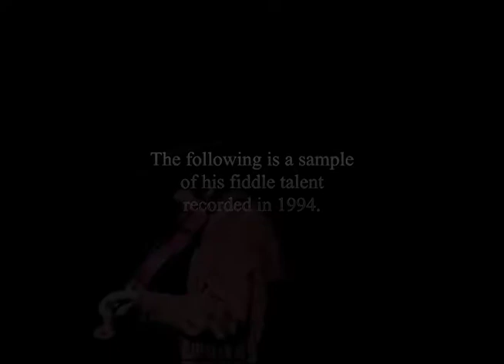Vernon Derrick - Scottsboro, Alabama 1994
Vernon Derrick was an accomplished musician from Arab, Alabama.  He excelled in fiddle, mandolin, and a little guitar.  He played with Jimmy Martin And The Sunny Mountain Boys and recorded and toured in Hank Williams Jr's Bama Band from 1981 to 1988 while having played on several hit songs.  He has been recognized by the Alabama Music Hall of Fame as an "Achiever."   The following video was recorded live at The Barn in Scottsboro, Alabama on January 8, 1994.  Apologies for the darkness as the lighting was bad at times. He lived from 1933 to 2008.  The first song is “Cotton Eyed Joe”.